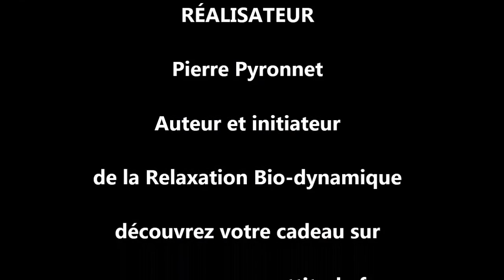Comment gérer l'angoisse et à l'anxiété ?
Avec pierre Pyronnet, découvrez la Pratique de Relaxation Bio-dynamique !
Venez découvrir les outils de bien-être avec nos praticiens.

Notre cadeau ici, avec ce Manuel Gratuit 33 exercices pour vous !
Avec pierre Pyronnet, découvrez la Pratique de Relaxation Bio-dynamique ! D'abord notre Manuel Gratuit (👉”33 Exercices pratiques pour vous maintenir en bonne santé" Cliquez / Puis qui somme-nous ?
- Comment se former au métier, avec quel Marché ?
👇👇👇 NOS CONFÉRENCES OFFERTES 👇👇👇 👇👇👇 DÉROULEZ LA BARRE POUR SUIVRE NOS CONFÉRENCES OFFERTES 👇👇👇

▬▬▬▬▬▬▬▬▬▬▬▬▬▬ CONFÉRENCES A VOIR ! ▬▬▬▬▬▬▬▬▬▬▬▬▬▬

👉Optimisez votre santé par une pratique du corps selon les 9 étapes de la pratique de

👉 Comment faire face à votre mal de dos ?

👉 Comment accédez à toutes nos offres !

Découvrez dans cette vidéo ce qu'est la relaxation bio-dynamique

▬▬▬▬▬▬▬▬▬▬▬▬▬▬ FORMATIONS DE PIERRE PYRONNET ▬▬▬▬▬▬▬▬▬▬

Découvrez les meilleures formations de Pierre Pyronnet

FORMATION 1 : SOULAGEZ VOTRE MAL DE DOS EN RETROUVANT PLUS D'ALIGNEMENT DANS VOTRE CORPS

FORMATION 2 : 4 TECHNIQUES D'ACCOMPAGNEMENT SUR TABLE POUR UN RÉALIGNEMENT TOTAL DU CORPS

FORMATION 3: DEVENIR ACCOMPAGNATEUR BIEN-ÊTRE EN RELAXATION BIO-DYNAMIQUE (formation en ligne) / ou

FORMATION 5 : STAGE DE PRATICIEN TECHNICIEN EN RELAXATION BIO-DYNAMIQUE

Avec ces pratiques vous apprendrez à mieux prendre soin de votre corps en soulageant, voir en libérant le stress, l'anxiété et les douleurs chroniques. Pierre Pyronnet

▬▬▬▬▬▬▬▬▬▬▬▬▬▬ QUI EST PIERRE PYRONNET ▬▬▬▬▬▬▬▬▬▬▬▬▬▬

☑☑☑ Né en 1965 au cœur d’une communauté de l’Arche, il a passé son enfance aux côtés de Lanza Del Vasto (disciple de Gandhi).

☑☑☑ Depuis ses début, il approfondit ses connaissances en Tai Chi Chuan, Yoga, Chi Gong, Shiatsu, Do-in, Bio-énergie et médecine chinoise. En 2001, il développe une approche qui relie la communication interpersonnelle et humaine à la gestion des énergies internes.

☑☑☑ En 2003, il élabore cette méthode corporelle de bien-être, qu’il nomme la relaxation bio-dynamique, (gymnastique de libération des tensions mentales et corporelles s’appuyant sur la conscience de clefs harmoniques entre respiration, mobilisation articulaire, relâchement musculaire, et redynamisation du corps par des techniques de conduites énergétiques internes et externes).

☑☑☑ Aujourd’hui, formateur spécialisé en gestion de stress et de conflits, 35 années de pratique des arts martiaux, (Aïkido) et Maître praticien en technique de développement personnel (PNL). Initiateur de la Relaxation bio-dynamique depuis les années 1990

▬▬▬▬▬▬▬▬▬▬▬▬▬▬ COMMENT SUIVRE PIERRE PYRONNET ▬▬▬▬▬▬▬▬▬▬▬

Catégorie
Vie pratique et style
Catégorie
0 commentaire
Catégorie